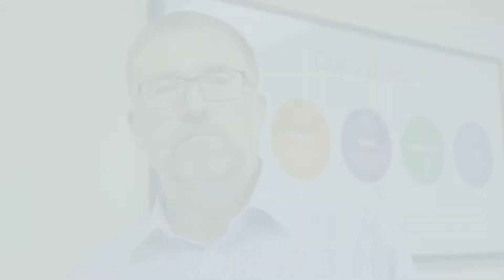JDS Employee Stories - David